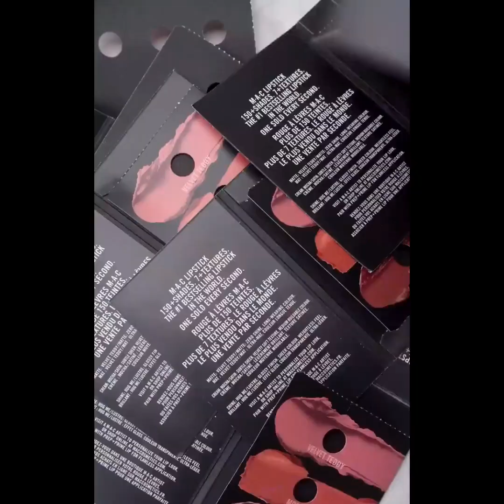A satisfying video Zara lipstick repair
satisfyingvideo @makingup
YouTube search
satisfying
meditation
calming
calm
deep sleep
stress relief
relaxing
no music satisfying
oddly satisfying
YouTube search
satisfying make-up
ASMR lipstick
playing with lipstick